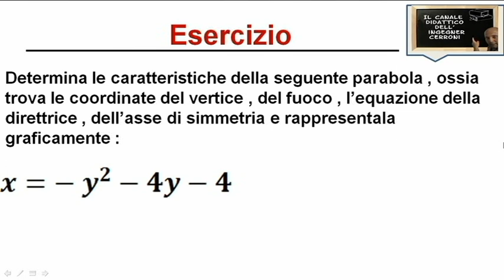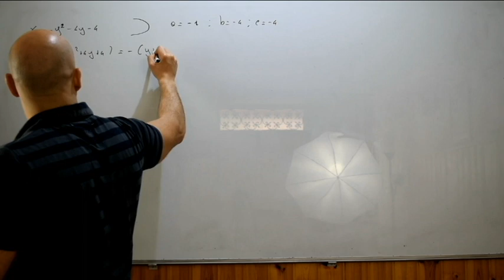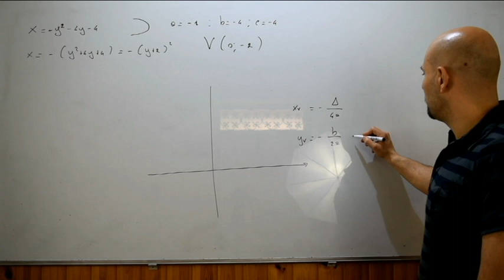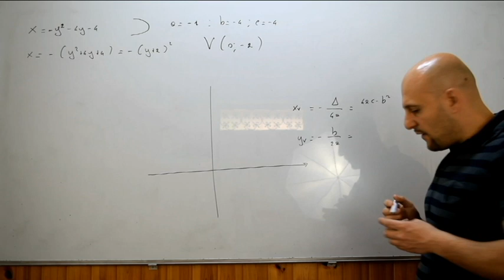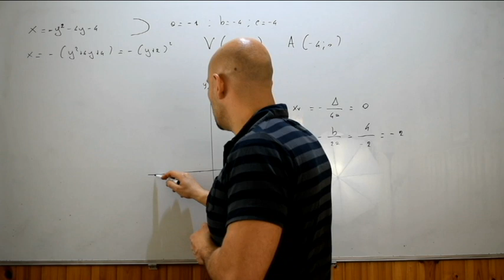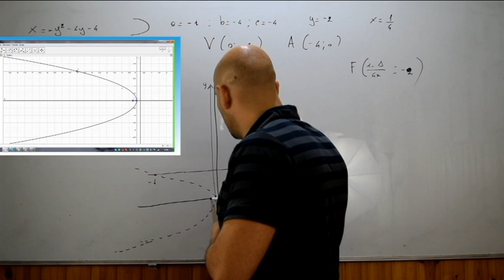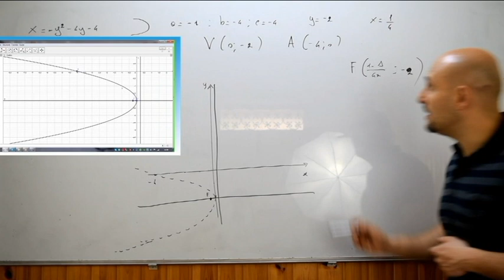Rappresentazione di una parabola con asse parallelo ad x esercizi ( 1 )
In questo video viene risolto un esercizio riguardante la rappresentazione grafica di una parabola avente asse di simmetria parallelo all'asse delle ascisse e tratto dal testo degli autori Bergamini - Trifone - Barozzi .